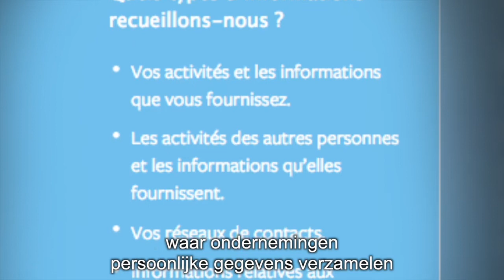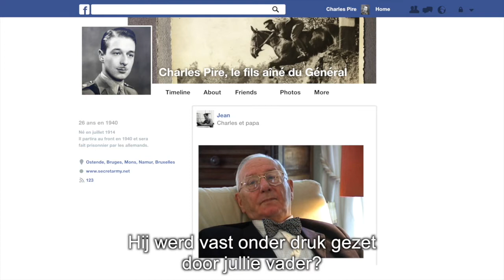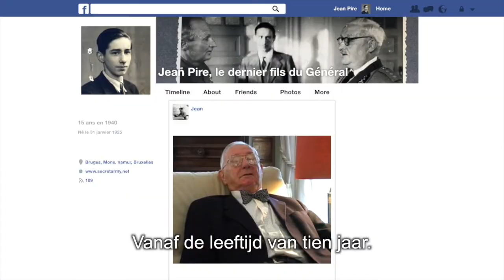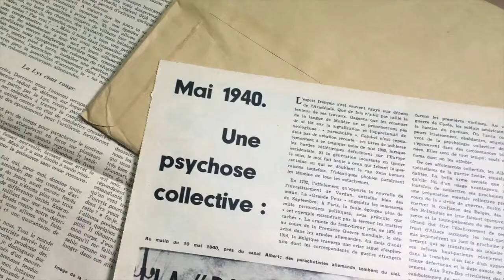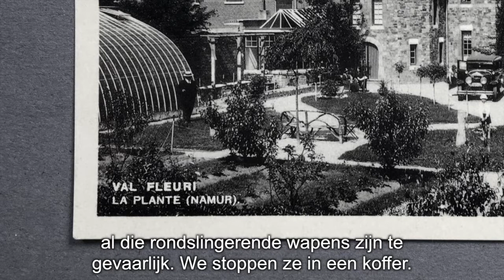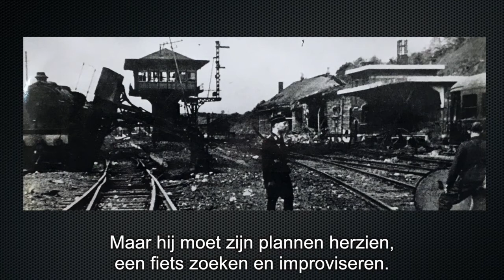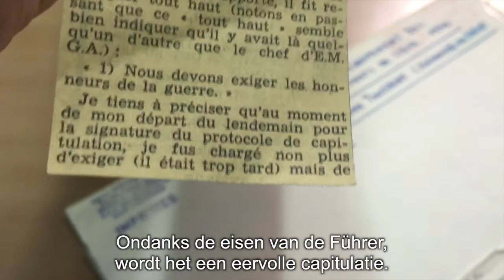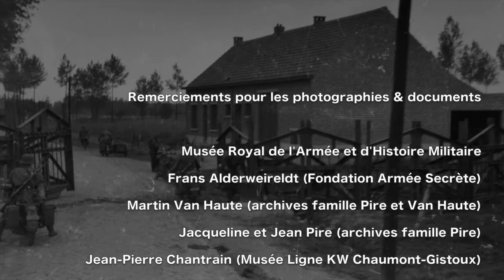EP1 STR NL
L'histoire méconnue de l'Armée Secrète belge sous l'occupation allemande.
L'épisode 1 donne le contexte dans lequel elle va naître et positionne les intervenants.